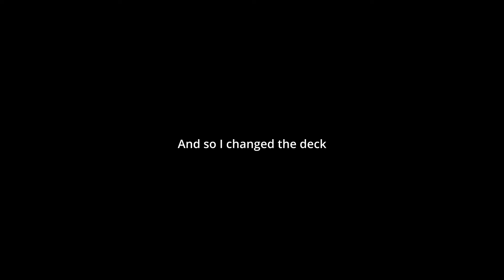Professional memers ft. @JustAPal | Genshin TCG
Join the GITCG (Genshin Impact TCG) Discord Server

Deck used:
why would you want this deck

Deck link:
just throw every healing card into here